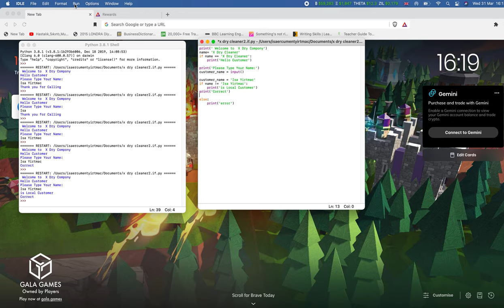Python coding beginner If, else, statement.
Bu Videomda Isawick Yurt dışında  Python coding beginner If, else,  statement. vlog content içermektedir!! iyi seyirler.